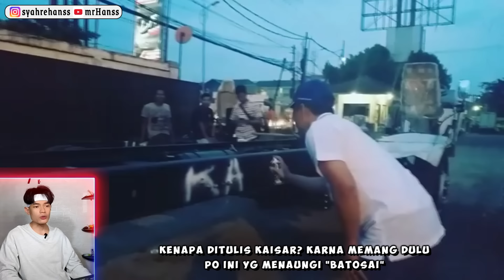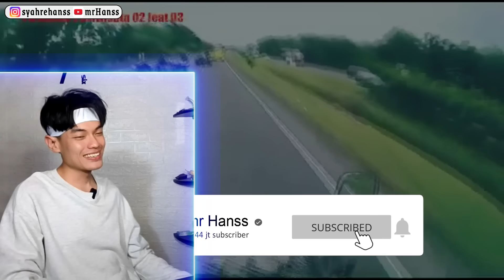🔥MASA ke MASA BATOSAI - RAJA BASURI MENGULAR || Reaksen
Masa ke Masa SJM Trans Batosai

thankyuu temen-temen